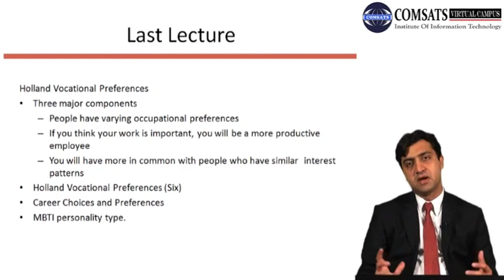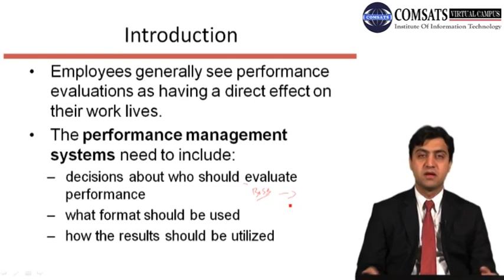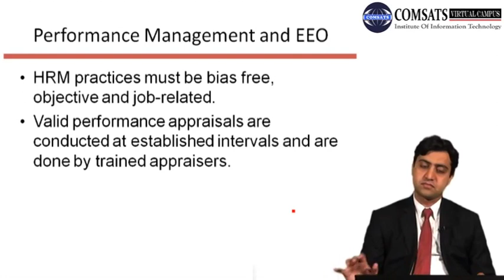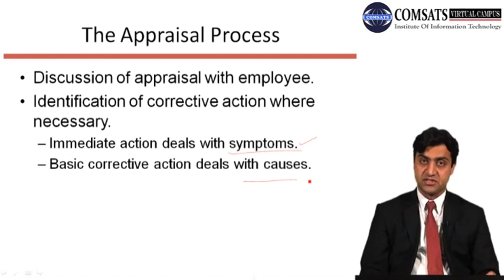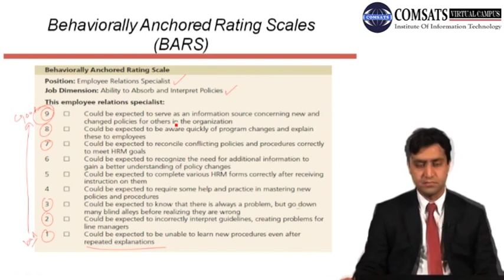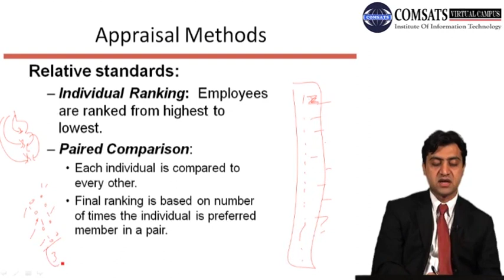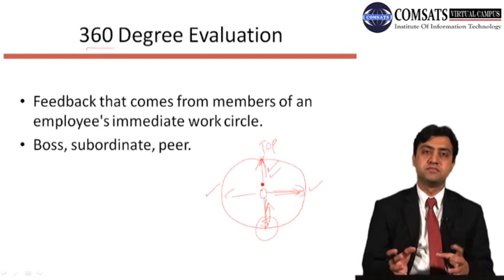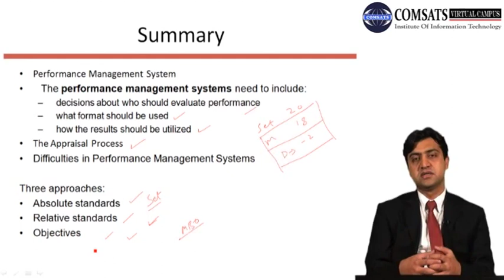Establishing the Performance Management System MGT350 LECTURE 14